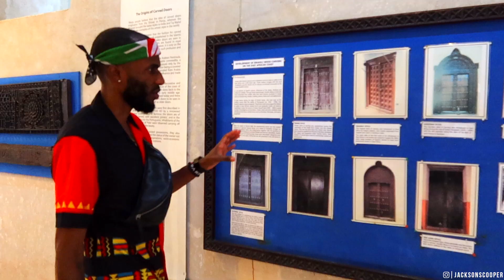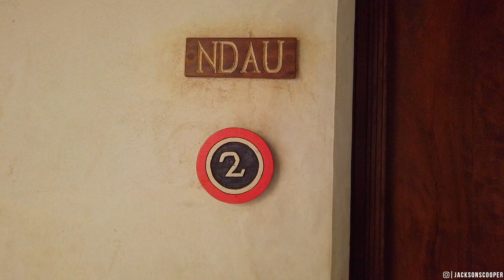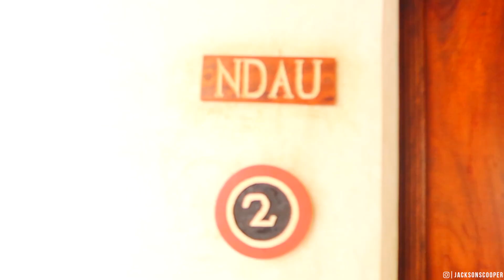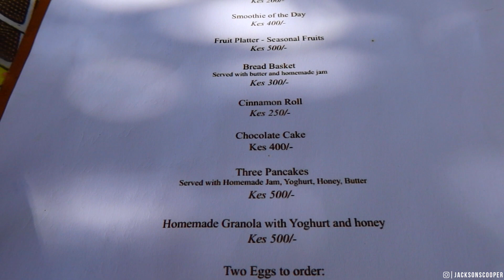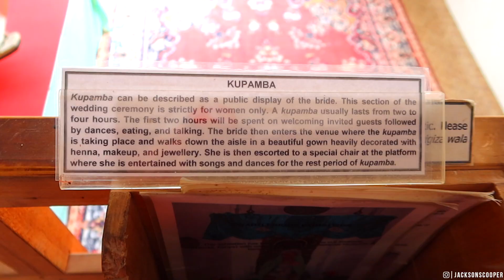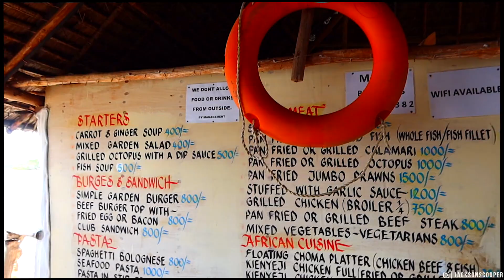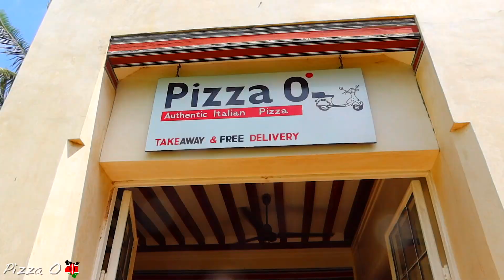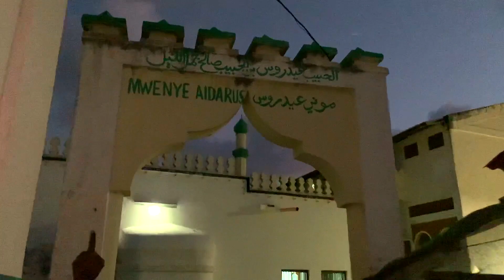Lamu, Kenya: The MOST Beautifully Unique island in AFRICA! 🇰🇪 | COOPSCORNER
Welcome to Lamu, Kenya! 🇰🇪 Hey guys.. come along as we explore the Kenyan coast right off the Indian Ocean. Everything from Amazing Kenyan cuisine on a dhow boat to riding donkeys through the streets. Truly 'The MOST Beautifully unique island in AFRICA'. Check it out... Enjoy!

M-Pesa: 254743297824